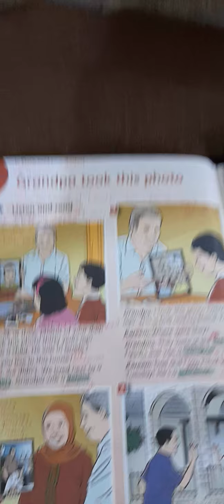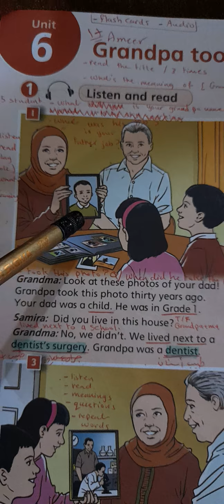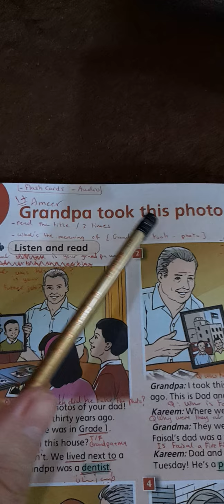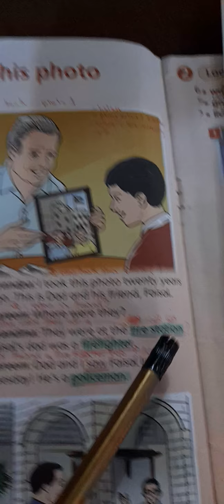grandpa took this photo 2